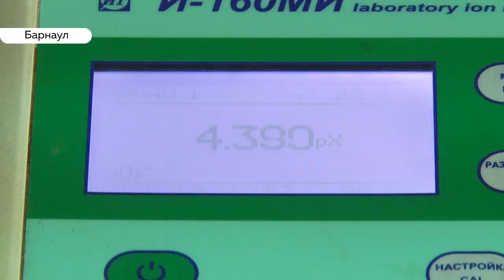Что обнаружили эксперты в июльских арбузах?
Стоит ли тратиться на нитраты или подождать, пока наступит арбузный сезон? На прилавках магазинов уже появилась полосатая ягода, хотя, многие сомневаются: не рано ли? Наша съёмочная группа приобрела несколько арбузов в разных точках, чтобы проверить, есть ли в них нитраты или арбузы выросли в естественных условиях.